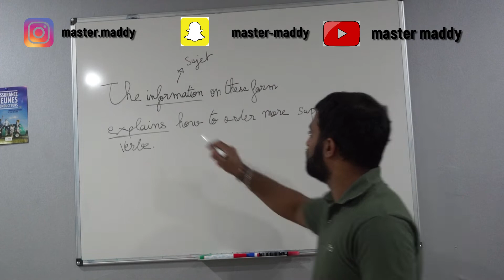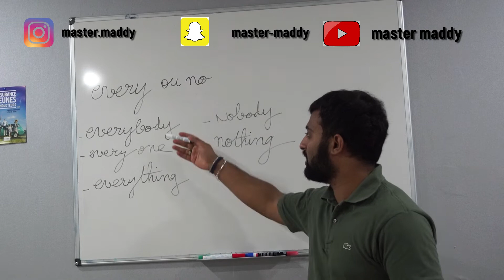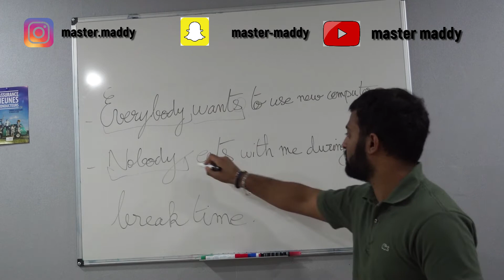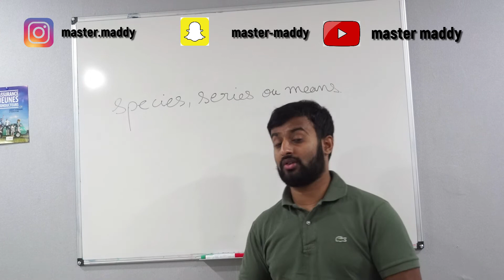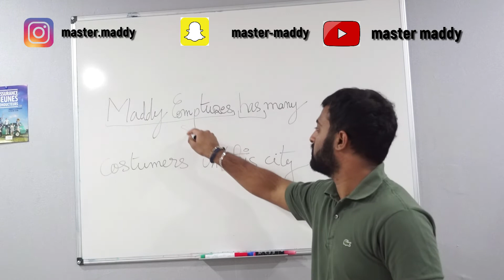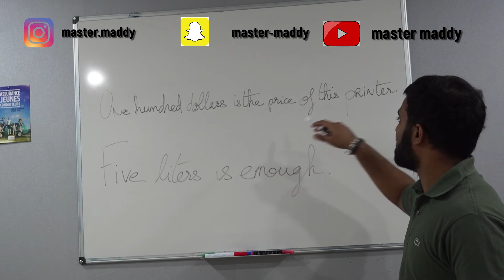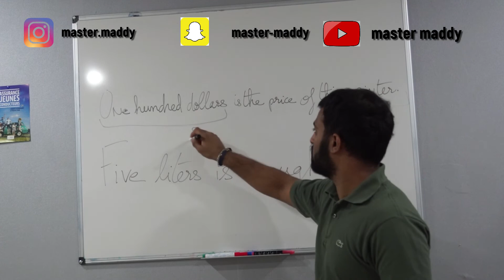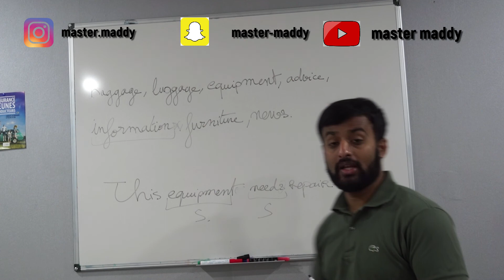GRAMMAIRE NOTION N°1: L' ACCORD DU SUJET ET DU VERBE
Hello guys j'espère que vous allez bien !
Voici une nouvelle vidéo concernant mon premier cours de grammaire sur les accords sujets et verbes !
Importante notion qui vous servira en pour la rédaction et pour le TOIEC